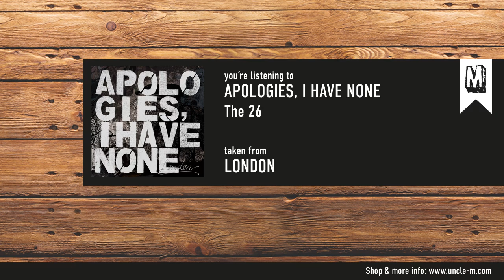Apologies, I Have None - "The 26"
taken from the album "London"